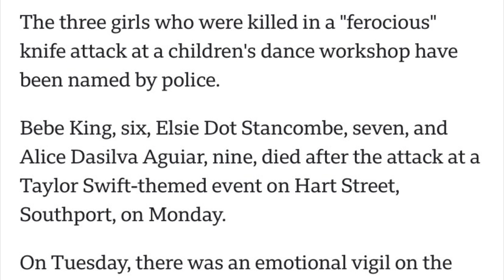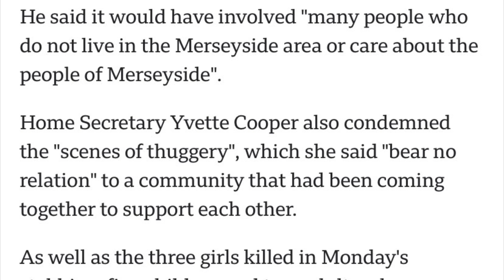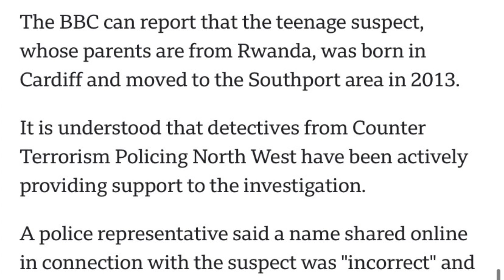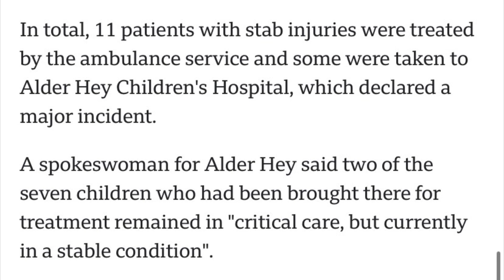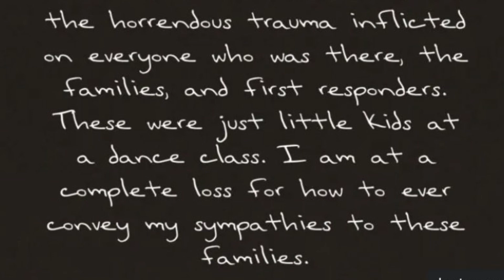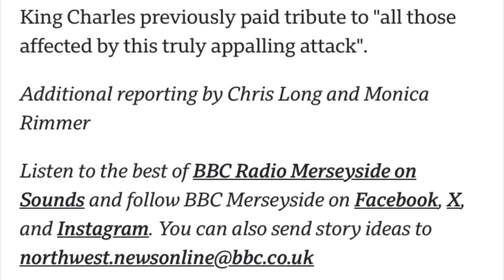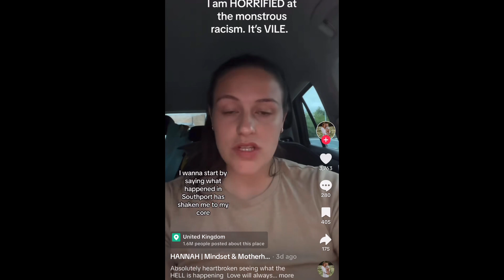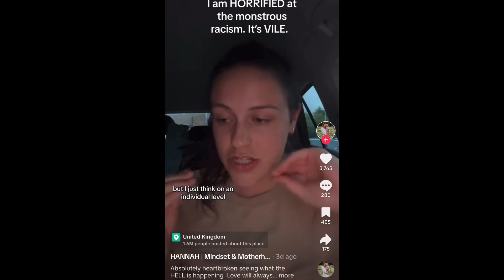Chaos Erupts After Three Children Where St*bbed And Deleted In Paris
The pictures used in the video are not mine and I don’t own them

The name of the articles used and REFERENCED in the video:

“Paris knife attack: Three wounded at Gare de Lyon station”

The things going on in Paris aren’t too far off from what’s VERY, not just possible, but also LIKELY to happen in America.
We should refrain from judging the whole by the few as I’ve said on this channel. Even if ONE person from a demographic did something heinous, it doesn’t give ANYONE the right to attack and target every one of that demographic. Some people are clearly using the chaos and the unfortunate event that happened with the three young girls as an excuse to live out and act out their racism towards people who don’t deserve it, never did. We must be prayerful and vigilant, pay attention and don’t let the “powers that be”, if you will, the media turn you against each other.